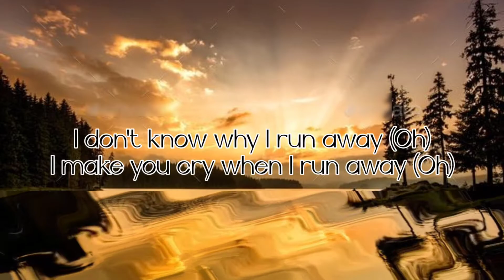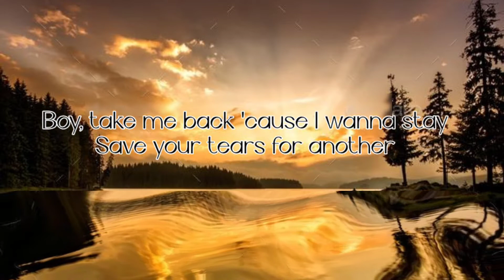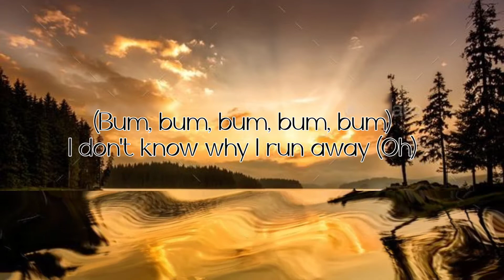Save your tears ( Remix ) By The Weekend and Ariana Grande ( Lyrics ) song